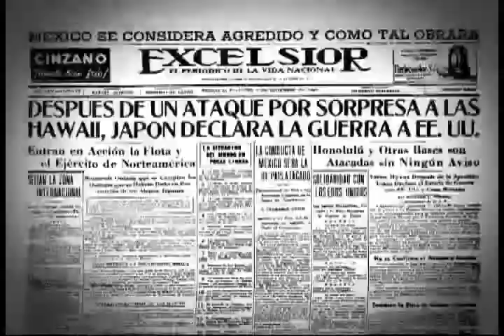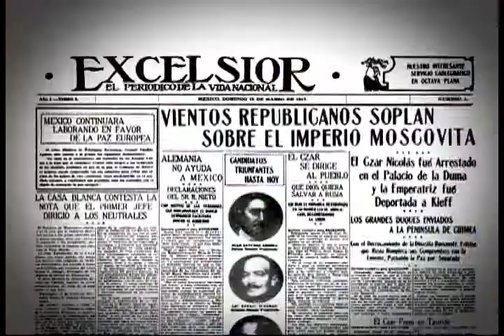La silla de Excélsior: Tony Blair (Parte II)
El ex ministro británico ofrece su punto de vista sobre la manera de combatir la delincuencia organizada, así un balance de su papel en Medio Oriente.